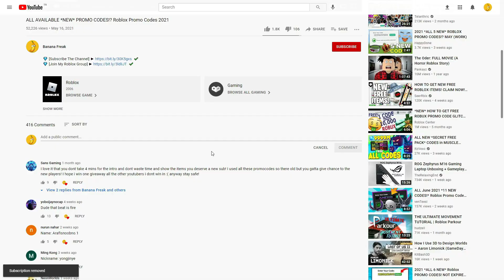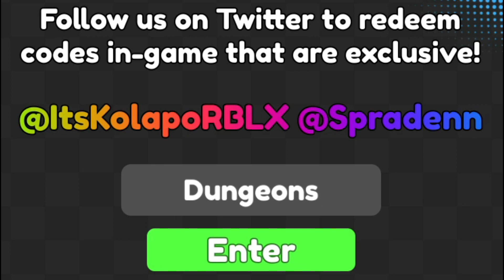ALL NEW ROBLOX [🔥UPD] Sword Fighters Simulator SECRET *OP* CODES! | ROBLOX 2023 CODES